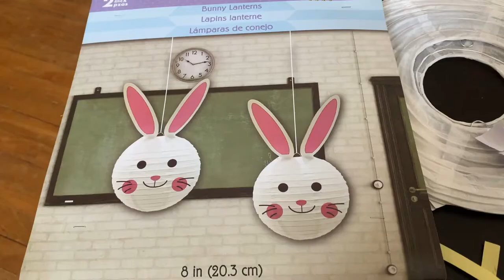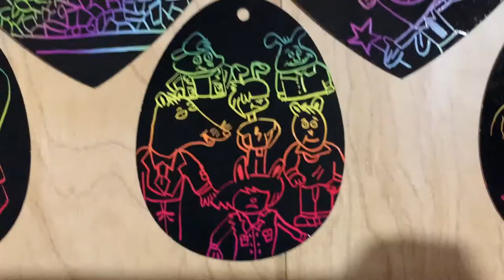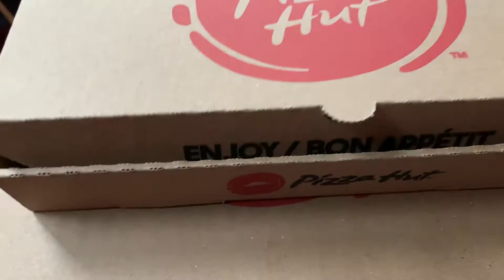Easter Vlog + Pizza Hut Mukbang LatePost | Rose Clare Fernandez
Hi everyone! In today's video I celebrate Easter. I was too lazy to edit this video for the longest time so this is a late post. I didn't do much since I had to celebrate it at home so I did a little decorating and decided to have a Pizza Hut mukbang, I ordered a p'zone, chicken pizza, pasta and breadsticks, my favourite was the pasta.

Timecodes:
0:00-0:10 Intro
0:10-2:23 Happy Easter!
2:23-13:08 Pizza Hut Mukbang
13:08-13:41 Outro

- Rose